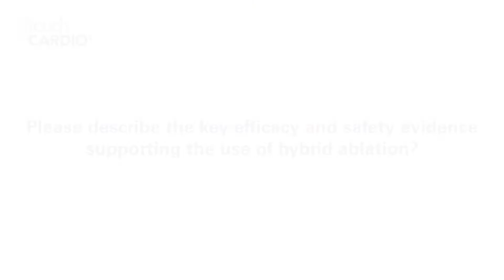Claudio Tondo, EHRA 2018 - Hybrid Ablation Approach in Patients with Persistent Atrial Fibrillation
Claudio Tondo (Centro Cardiologico Monzio, Milan) discusses the benefits of hybrid ablation compared to the currently approved ablation methods. The hybrid ablation approach involves a combination of surgery with electrophysiological cathater ablation, beneficial for the treatment of patients with long-lasting and persistent atrial fibrillation. One advantage is the combining of expertise from both a surgeon and electrophysiologist within the same procedure. This gives the option to perform two ablations (endocardial and epicardial ablation) within the same surgery, which may increase the success rate in the long run. The abilty of the surgeon and electrophysiologist to review the outcome in real-time improves the efficacy and outcome of the procedure, as shown by robust data in the literature.

Patients with unsuccessful previous ablation procedures and patients with long-lasting persistant atrial fibrillation (over 1 year) are good candidates for the procedure.

Filmed at EHRA 2018, Barcelona.

1. What are the benefits of a hybrid ablation approach compared with other currently approved ablation methods? 0:07
2. Please describe the key efficacy and safety evidence supporting the use of hybrid ablation? 1:04
3. How do the atrial fibrillation recurrence rates compare with other approaches? 2:06
4. Are there certain patients who are more suitable for hybrid ablation? 3:05